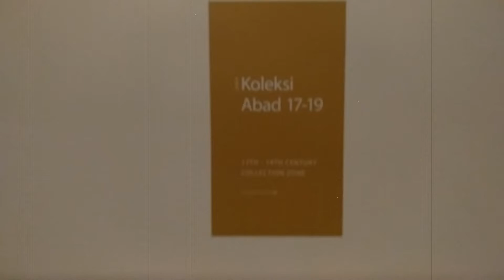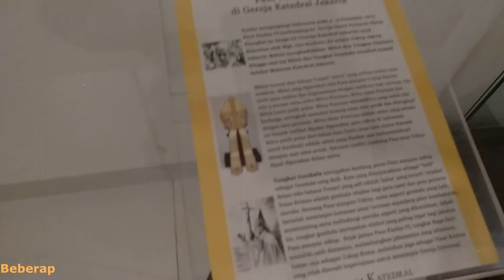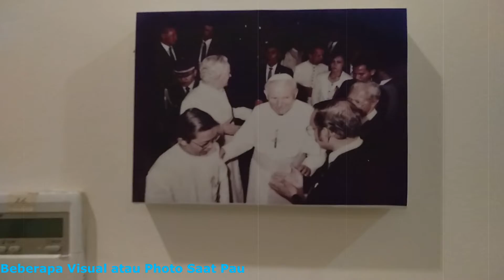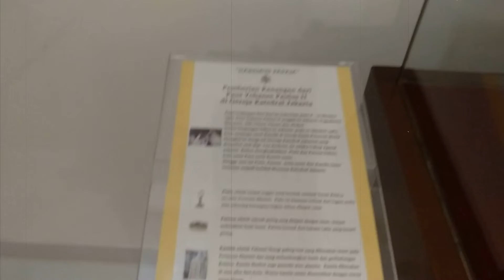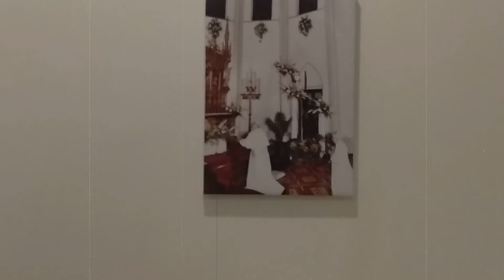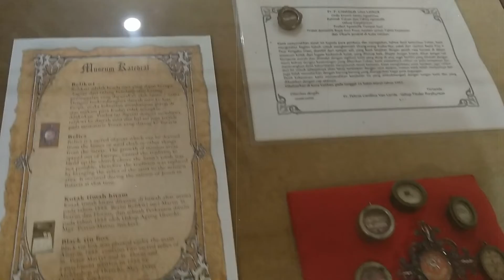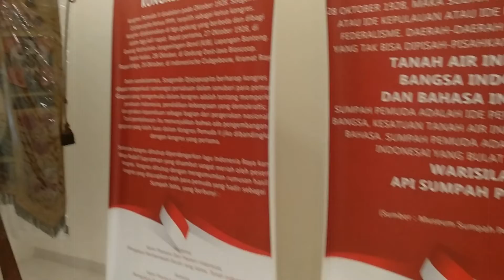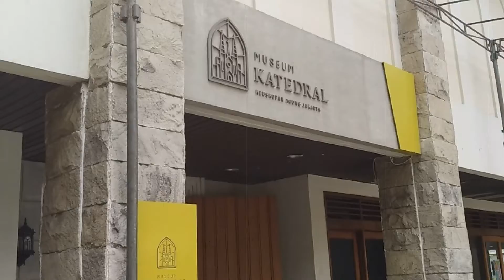Berkunjung ke MUSEUM KATEDRAL JAKARTA Bag #2 || My Trips to Jakarta Cathedral Museum Part #2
Museum Katedral adalah museum yang memiliki koleksi benda umat Katolik yang menjelaskan sejarah dan perkembangan agama Katolik di Nusantara. Museum ini diresmikan pada tanggal 28 April 1991 oleh Mgr Julius Darmaatmaja. Pembuatan museum Katedral diprakarsai oleh pastor kepala Katedral pada waktu itu, yaitu Peter Rudolf Kurris. Hal ini berawal dari rasa cintanya terhadap sejarah dan benda-benda bersejarah.

Di Museum ini  juga kita bisa melihat sejarah keuskupan di Gereja Katedral Jakarta ini dari  masa lampau hingga saat sekarang ini.Kiranya informasi video ini memberikan manfaat bagi kita semua dan menambah pengetahuan tentunya hingga kita bisa memahami perkembangan agama Katolik di Indonesia dan khususnya di Jakarta.

Terima kasih, Salam sukses bagi kita semua.

Salam : Furansu Liong